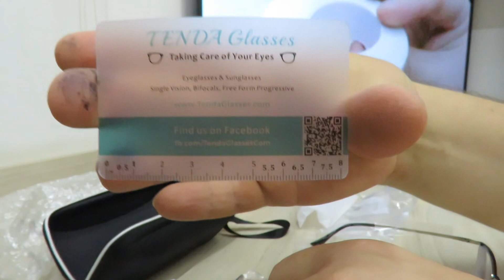Armação Titanium Browline Eyeglasses T004 Black Silver e Lentes 1.67 Index Photochromic Gray